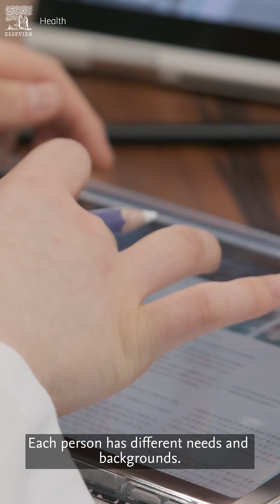Personalizing and Localizing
🌟 효린, 윤진 학생은 미래의 의료인이 되기 위한 준비를 하고 있습니다! 🏥💬 의료인 또는 보건의료계 학생으로서 발전된 기술이 받쳐준다면 개인맞춤화와 현지화에 어떤 영향이 있었을지 들어 보세요. 🌐

🌟 Hyo-Rin and Yoon-Jin are diving into the future of healthcare! 🏥💬 Join their conversation about personalized and localized care, where individual needs meet technology's power. Don't miss it! 🌐